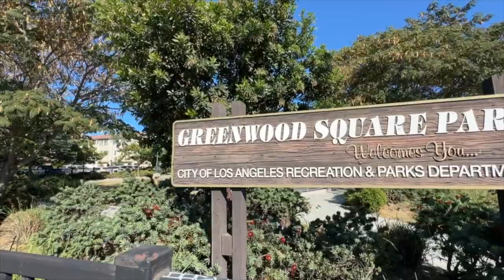Valley Gem - Virtual Tour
Monthly & Mid-Term Rental
Three story, three bedroom, three bathroom + 2 car attached garage.

Cross Streets: Sherman Way / Hazeltine
1 mile from Kaiser Permanente (Panorama City)
4 miles from Van Nuys Airport
5 miles from Burbank Airport

COMPLETELY FURNISHED
*ALL UTILITIES INCLUDED*
SHORT TERM / MID TERM / LONG TERM
3, 6, 12 month lease available.
Monthly stays available on AIRBNB

3 bed, 3 bath, 3 story home.

Two, private, furnished queen bedrooms with private bathrooms (not shared) are available. Rent one or both! Currently seeking one occupant per room. All you need are your clothes and toothbrush!

🔑3rd floor private bed+bath's are bigger rooms+work desks+walk-in closets+attached garage parking. All utilities included. $1650 / month each.
🔑2nd floor private bed+bath+free street parking+all utilities included. $1550 per month.

PERKS:
*Fully Furnished and Equipped Kitchen
*Queen Private Bedrooms with Locks
*Walk in Closets (3rd Floor Bedrooms)
*Collapsable Work Desk (3rd floor bedrooms)
*Garage Parking (3rd floor bedrooms)
*Level 2 Charging Station (3rd floor bedrooms)
*Bathrooms w/ Bidets
*Electric
*Water
*Gas
*High Speed Internet
*Roku TV Living Room
*Roku TV Bedrooms
*Bluetooth Record Player
*Wireless Color Printer
*Stainless Steel Fridge
*Stainless Steel Microwave
*Washer and Dryer
*Private Furnished Front Porch
*MONTHLY Cleaning Service to all Common Areas
*FREE Street Parking
*FREE parking twice per week within the development with the parking pass.

Non Nurses - Background / credit check required. $40
EZ MOVE IN. First month rent (prorated if necessary) + Security deposit.